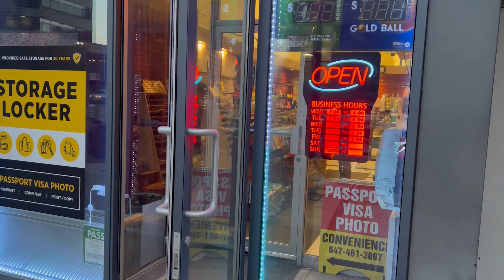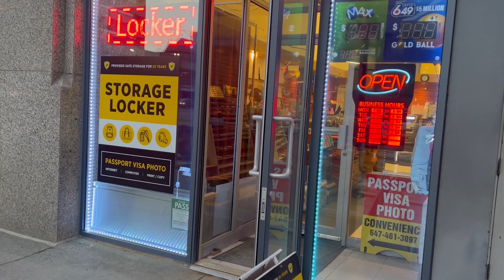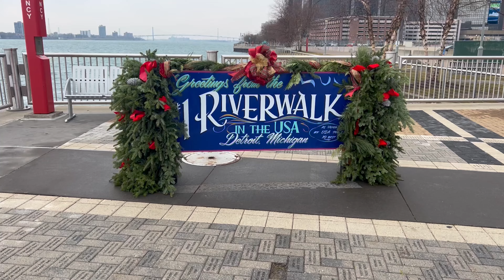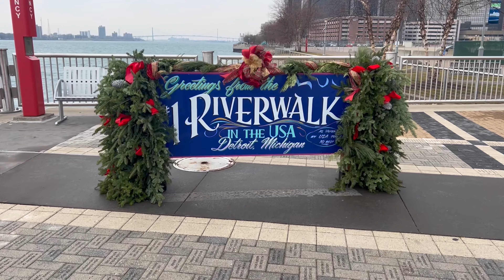HOW TO APPLY FOR US VISA FROM CANADA AS A STUDENT| HOW TO PREPARE FOR US VISA INTERVIEW| DS-160 FORM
Hello everyone, in this video I have talked about how to apply for a US visitor visa as a student, I have also discussed the DS-160 form, what documents you need for your interview and the step-by-step process for filing US Visa.

Hey! I deliver with Uber and think you should try it too. Sign up with my referral link today and you could qualify for a new promotion where you are guaranteed to make at least $800 in total payout for your first 100 trips